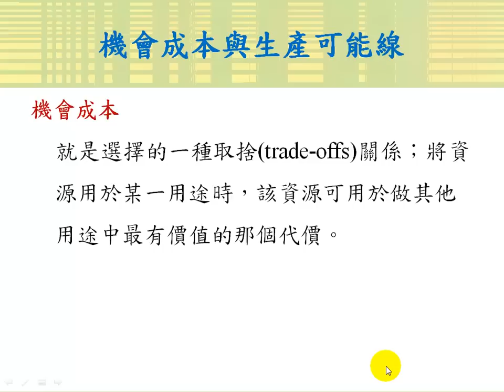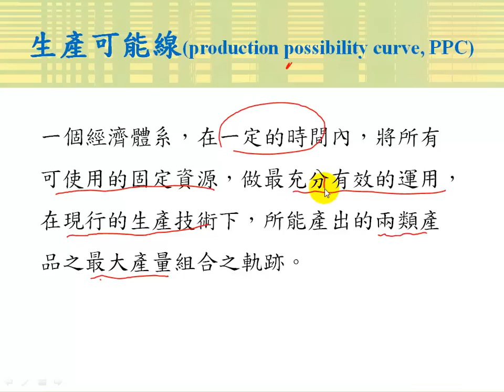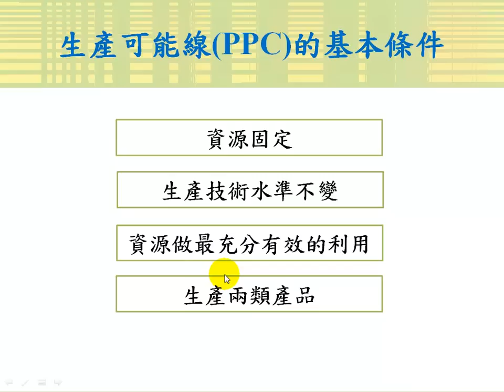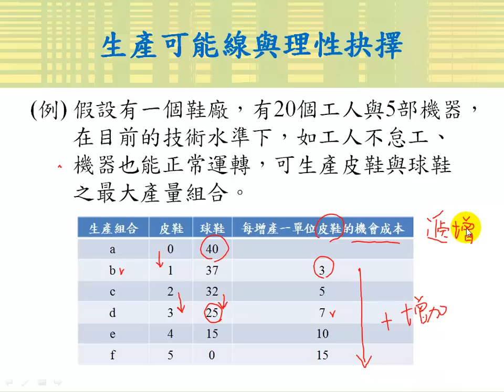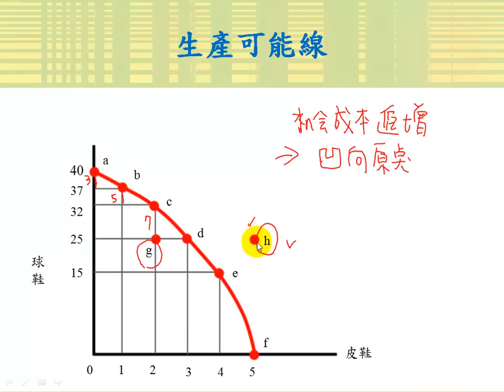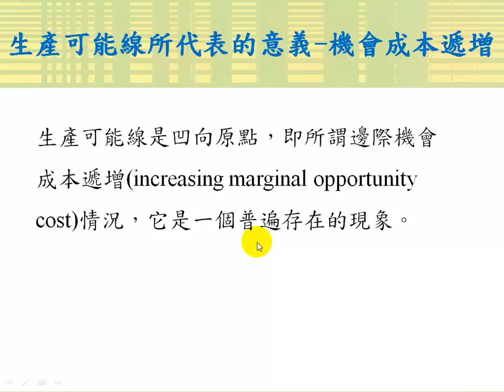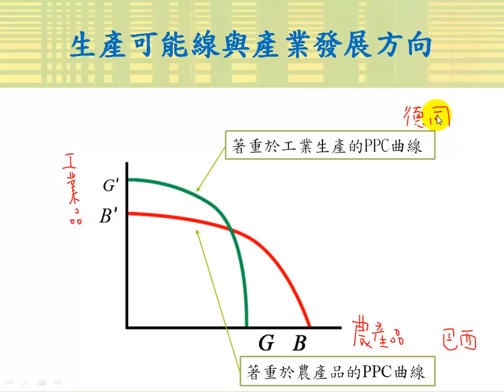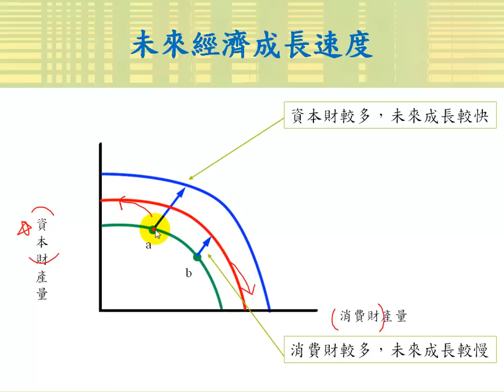機會成本與生產可能曲線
課程簡介："機會成本與生產可能曲線"由中華科技大學傅彥凱老師講授，適合剛進入大學新鮮人來觀看，內容重要又簡潔，相信同學看完之後，同學信心大增，更能了解機會成本與生產可能曲線的觀念。
課程難度：
適用對象：